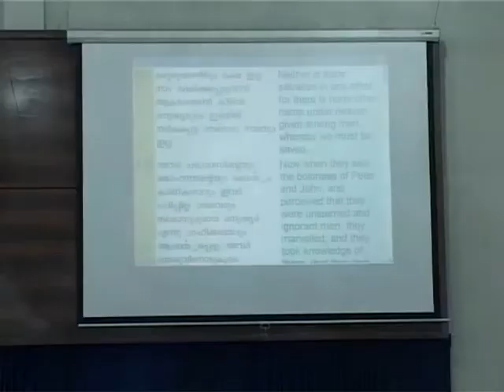13.01.2013,Bible Class By Pastor P.R.Baby.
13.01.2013,Sunday Evening Bible Class By Pastor P.R.Baby,Senior Pastor Of FaithCity Church, Kalamassery.